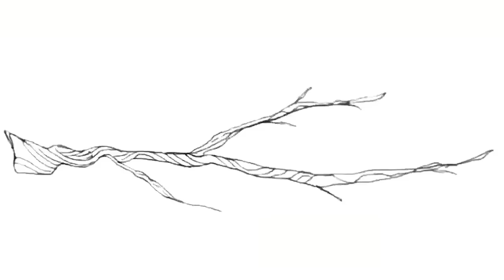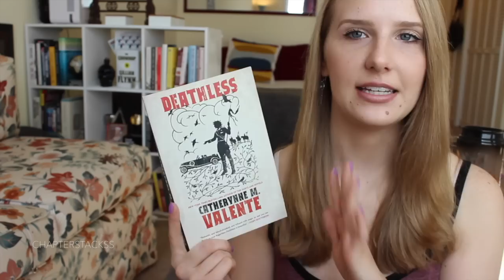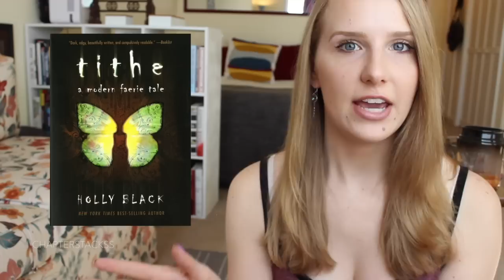MY FAVORITE FANTASY BOOKS!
Books Mentioned:
Deathless by  Catherynne M Valente
The Magicians by Lev Grossman
Seven Tears into the Sea by Terri Farley
Gemma Doyle Trilogy by Libba Bray
The China Garden by Liz Berry
Tithe by Holly Black